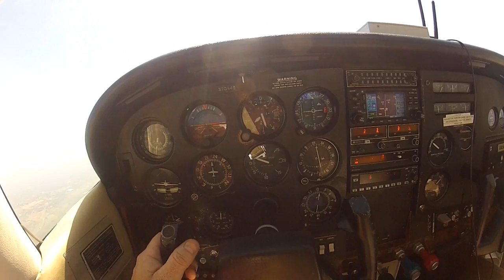Cessna 182 flight from Manassas KHEF to Blacksburg KBCB